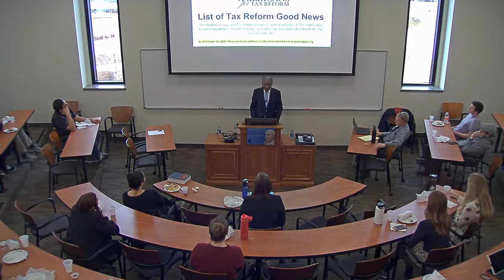DeRoy Murdock: Income Inequality Misses the Mark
DeRoy Murdock and Professor Darren Hawkins debate Income Inequality.